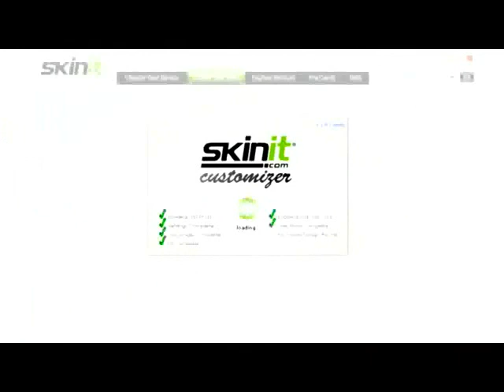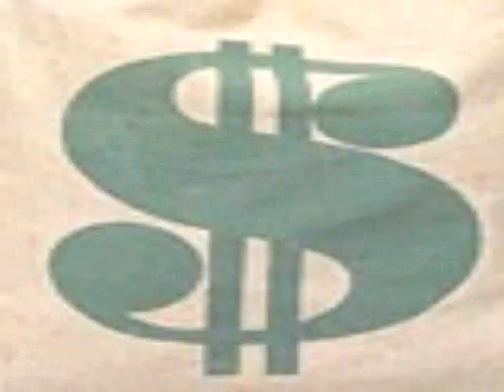UnBelievable 2011 w_mp4 Touch Screen Player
Here is just another variation on the already awesome prizes included in the Unbelievable Prizes program.  This one offers a touch screen MP4 player, normally given at 75 items, it only take 20 items sold to win it!  That's why the Leander Pop Warner Football and Cheer went from a $22,000 sale to over $63,000 this year!